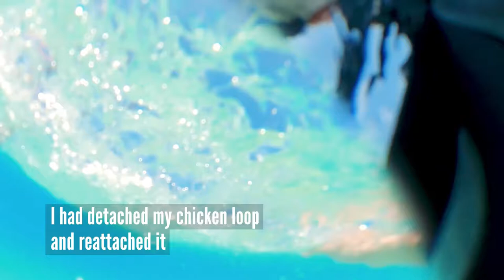KITEBOARDING IN BERMUDA (my first vlog)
I decided to quit my job and just go live in Bermuda and kiteboard. Not exactly, but kind of. More on this an upcoming vlog.

I am a beginner-intermediate and only ever kiteboarded in the cold waters of the St-Lawrence in freezing Canada before.

Riding in the pure blue water with nothing on but swim trunks and a rash guard was something special.

In this video, I hope you learn that in kiteboarding as in life, you sometimes have to be patient and focus on the positive. It takes time for hard work to pay off. Stay the course and follow your dreams.